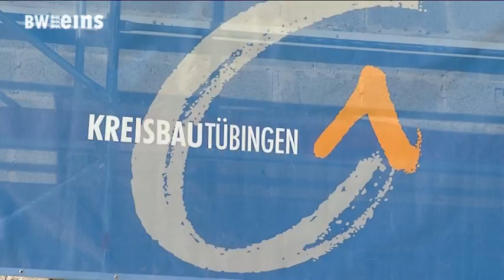BWeins Nachrichten vom 26.09.18